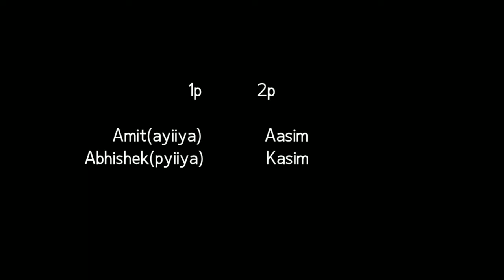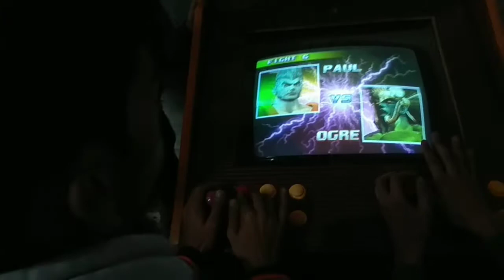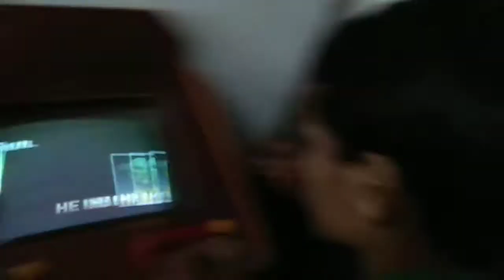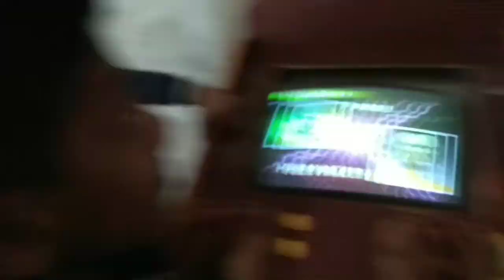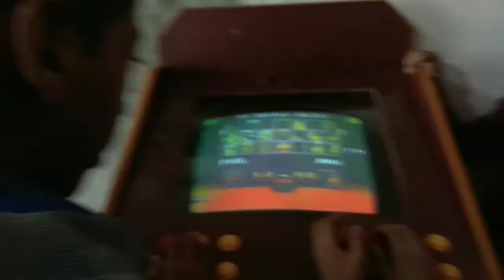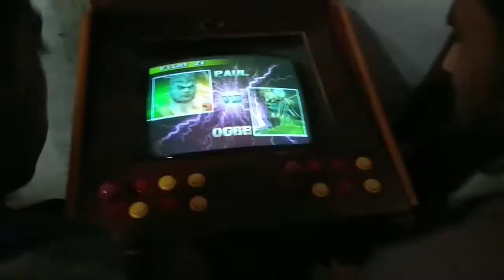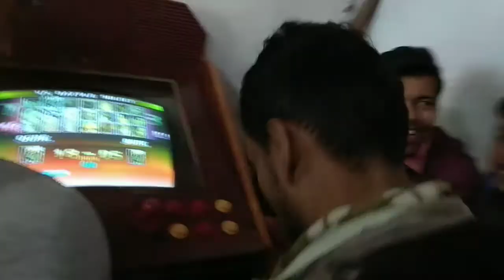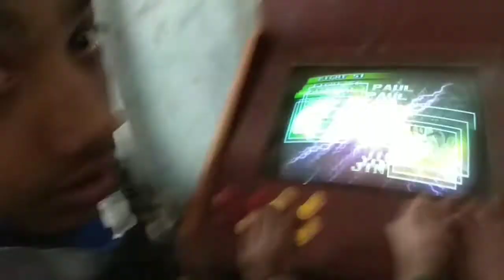Tekken 3 - Paul vs Ogre (Amit vs Aasim and kashif )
friendly match Amit wins

match in sahadana(शाहदाना)